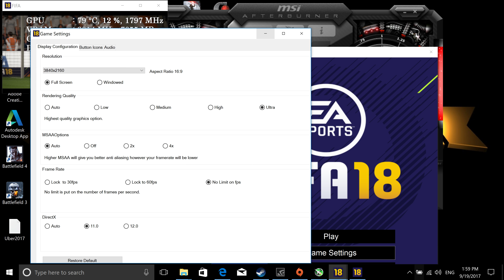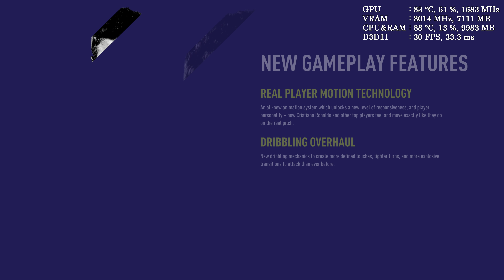FIFA 18 GTX 1070 - fifa 18 4K gameplay (maximum visuals)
I used Asus GL702VS Strix (core i7 7700HQ(7th gen), Geforce GTX 1070(VRAM 8GB), SystemRam: 12GB). Asus gaming laptop GL702VS was running at stock frequencies and those temps are normal for this laptop. The temperature could be a little bit too hot for some gamers but Asus passed this laptop into production with high temps like that.